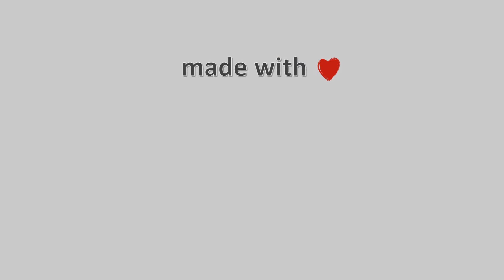05-Νοεμβρίου-2021, Πάνορμος Σκοπέλου Timelapse, Timelapses.gr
Η κάμερα βρίσκεται στον Πάνορμο Σκοπέλου με προσανατολισμό νοτιοδυτικά, στο βάθος βλέπουμε την βόρεια Εύβοια ενώ αριστερά υπάρχει ένα φυσικό λιμανάκι.
Ιδιοκτησία – Χορηγία: Χρήστος Σταμάτης – Meteo Thessalia Team